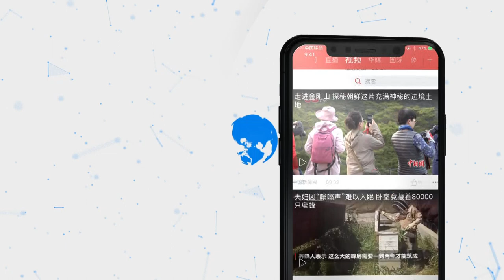德国华侨华人、留学生抗议德国纵容港独分子从事反华分裂活动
当地时间9月11日，旅德华侨华人和留学生在柏林自发举行集会，对近日德方不顾中方反对，允许香港分裂头目黄之锋窜访德国，并纵容其利用德领土从事反华分裂活动，德外长马斯等个别政客甚至公然同黄接触的行为表示强烈抗议。